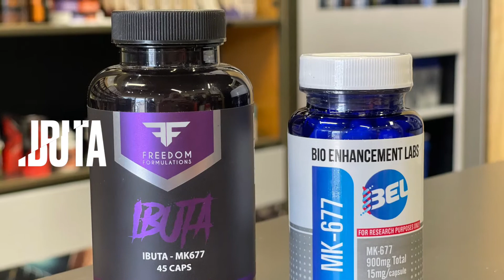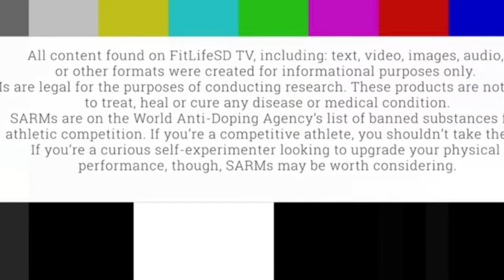Fit Life SARM's Series Part 5 Ibutamoren MK677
HGH IGF1 groth hormone which helps in tissue repair aids in sleep
SARMs (Selective Androgen Receptor Modulators) are for research purposes ONLY. These research chemicals are NOT meant for human consumption.